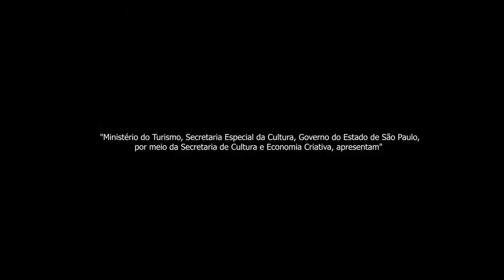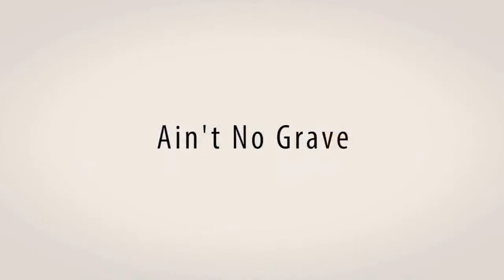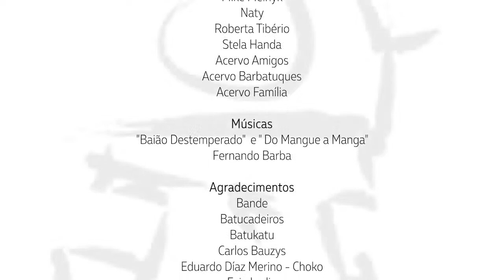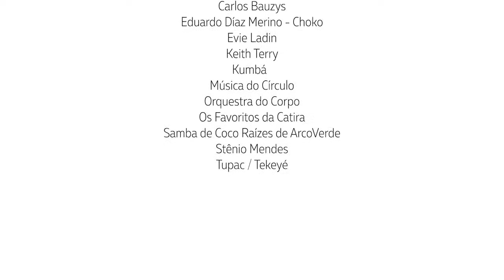Keith Terry e Evie Ladin - Festival Barbatuques de Música Corporal - Dia 3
Festival Barbatuques de Música Corporal

Apresentação e conversa com Keith Terry e Evie Ladin (Cross Pulse/EUA)

Grupo promove festival online em homenagem a Fernando Barba, reunindo artistas do Brasil, Peru, Estados Unidos, Colômbia, Chile e Uruguai

Referência internacional em música e percussão corporal, o grupo Barbatuques realiza evento em homenagem ao seu fundador, Fernando Barba, falecido recentemente (em 4/2/2021). De 21 a 24 de abril, o Festival Barbatuques de Música Corporal vai reunir artistas convidados do Brasil, Peru, Estados Unidos, Colômbia, Chile e Uruguai nos quatro dias de evento. A programação online e gratuita, com apresentações e conversas entre os convidados e os integrantes do Barbatuques sobre o tema, será transmitida pelo canal Youtube do grupo

Ancestral, a música corporal como expressão artística ganhou projeção mundial. Assim, envolvendo o corpo como instrumento musical, o Festival Barbatuques de Música Corporal traz expressões artísticas diversas e reflexões sobre o futuro dessa linguagem tão antiga quanto inovadora, promovendo um encontro de músicos brasileiros e latino-americanos.

Entre os convidados, a participação mais que especial do californiano Keith Terry, criador e organizador do Body Music Festival, o maior festival de música corporal do mundo. E de Stênio Mendes, músico, compositor, arte-pedagogo e percussionista corporal. Ambos, a quem Fernando Barba considerava como mestres e inspirações para todo o trabalho que desenvolveu com o Barbatuques. Além da Orquestra do Corpo, coletivo de pesquisa musical criado e dirigido por Barba.

A programação traz Tupac/Tekeyé (Colômbia), Kumbá (Chile), Bande (Uruguai), Côco Raízes de Arcoverde (Pernambuco), Os Favoritos da Catira (São Paulo), Eduardo Díaz Merino Choko (Peru), Batukatu (RS), Batucadeiros (Brasília), Keith Terry e Evie Ladin (Cross Pulse/EUA).

O grupo Barbatuques encerraria o festival com show e bate papo com o público, porém por conta da Covid-19 que impossibilita a gravação com tantas pessoas, a atividade será realizada posteriormente.  Projeto patrocinado pelo edital ProAC Expresso LAB Nº 40-2020 sob a Lei de incentivo emergencial à cultura, Aldir Blanc.

SERVIÇO

Data:  21, 22, 23 e 24 de abril de 2021

Horário: a partir das 18h30

Gratuito

Programação

21/04 (quarta-feira), abertura a partir das 18h30

Stênio Mendes + Orquestra do Corpo + Música do Círculo (Pedro Consorte e Ronaldo) + Carlos Bauzys.

22/04 (quinta-feira)

18h30:  apresentação e conversa com Côco Raízes de Arcoverde (Pernambuco)

19h45: apresentação e conversa com Os Favoritos da Catira (São Paulo)

21h: apresentação e conversa com Eduardo Díaz Merino Choko (Peru)

23/04 (sexta-feira)

18h30:  apresentação e conversa com Batukatu (RS)

19h45: apresentação e conversa com Batucadeiros (Brasília)

21h: apresentação e conversa com Keith Terry e Evie Ladin (Cross Pulse/EUA)

24/04 (sábado)

18h30: apresentação e conversa com Tupac/Tekeyé (Colômbia)

19h45: apresentação e conversa com Kumbá (Chile)

21h: apresentação e conversa com Bande (Uruguai)